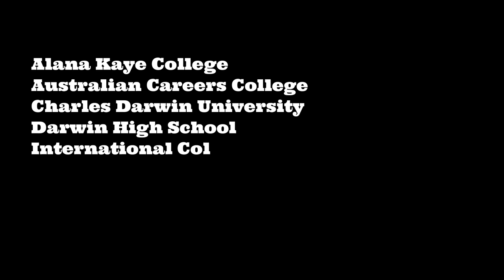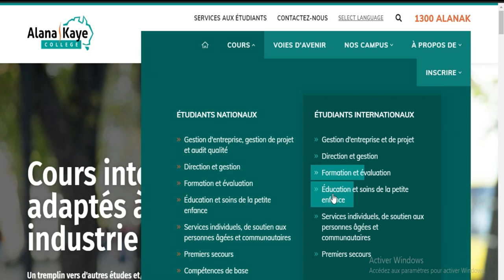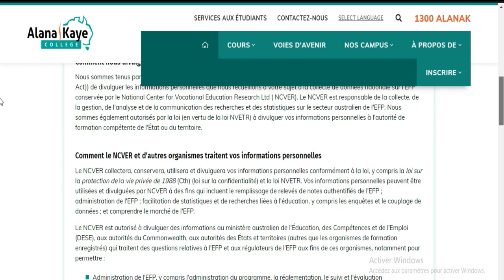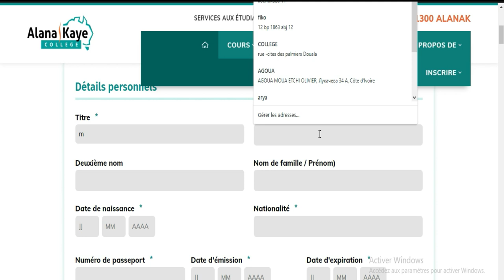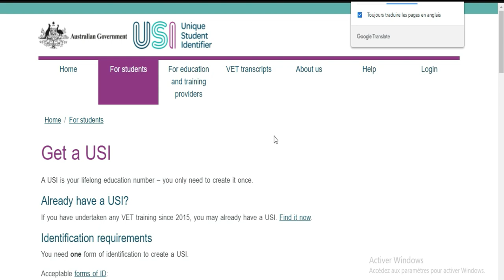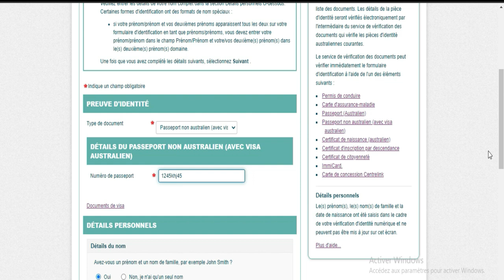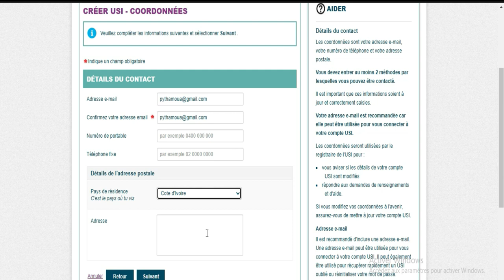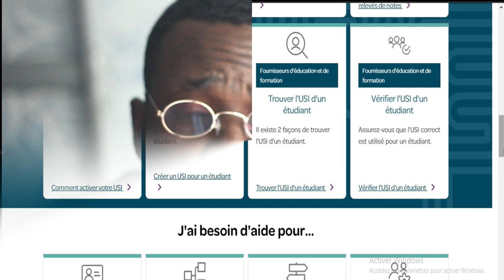BOURSE AUSTRALIE [universités du Nords]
POUR POSTULER:
Alana Kaye College
Australian Careers College
Charles Darwin University
Darwin High School
International College of Advanced Education
International House Darwin
Navitas English Darwin
Navitas Professional
The Essington International School Darwin
FORMULAIRE DE BOURSES ICI;